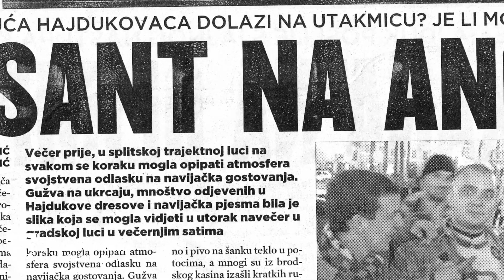Torcida Split RETRO / AS Roma - HNK Hajduk Split 1:0 (2. kolo Kup UEFA 2003.)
Preko 5000 navijača Hajduka krenilo je u invaziju na Rim, gdje je Hajduk 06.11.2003. igrao prvu utakmicu 2. kola Kupa UEFA protiv Rome.